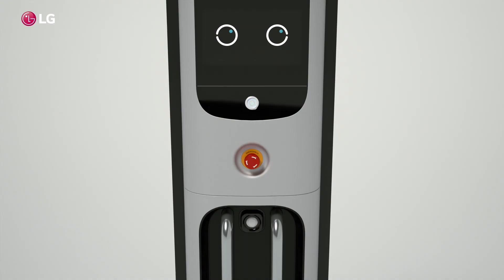[마로솔] LG CLOi 살균로봇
(👇🏻 상세내용은 '더보기' 버튼 클릭)

본 솔루션은 LG전자가 개발한 LG CLOi UV-C Bot을 활용해 다양한 버티컬 환경에서의 살균테스트 및 시범운영을 한 사례입니다.

LG CLOi UV-C Bot은 좌우 6개의 UV-C 램프를 탑재한 로봇이 이동하며 최대 1m 이내의 공간을 99.999%까지 살균합니다. 좁은 공간과 협로에서도 운영이 가능하며 최대 6시간까지 연속사용이 가능합니다. 쉬운 조작방식으로 사용자가 직접 맵핑과 로봇의 경로를 지정할 수 있고 앱을 통해 원격으로 살균 진행현황의 모니터링을 할 수 있으며 운행 종료 후 사용자에게 알림을 띄워 방역이 완료됬음을 알립니다.

이 솔루션에 대해 더욱 자세한 내용이나, 더욱 다양한 로봇 자동화 사례를 확인하시려면 '마로솔'에 방문해보시기 바랍니다.

추가비용 없이 최적의 로봇 적용사례, 공급기업 추천, 비교견적까지 편리하게 받아보실 수 있습니다.